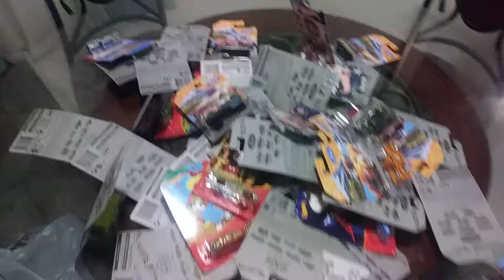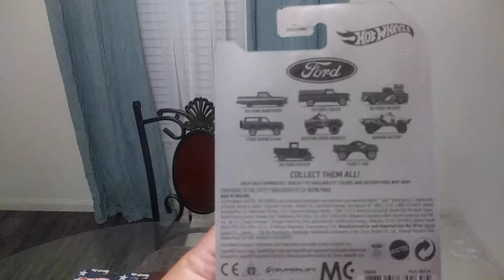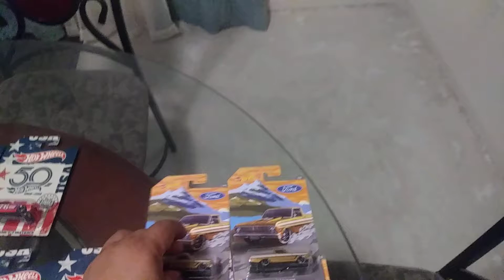Hot Wheels Waltmart BIG Score!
I found a complete Mickey mouse set 50th Anniversary HOTWHEELS and 2 complete Ford trucks set